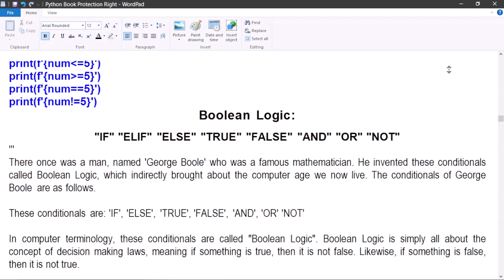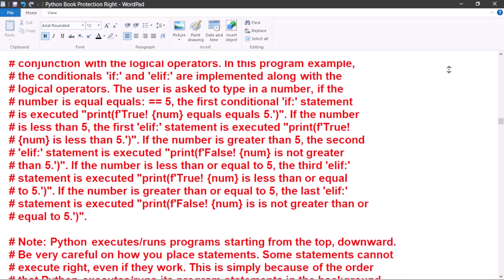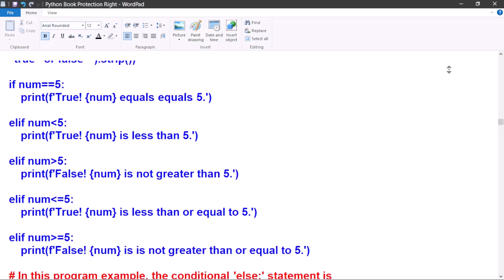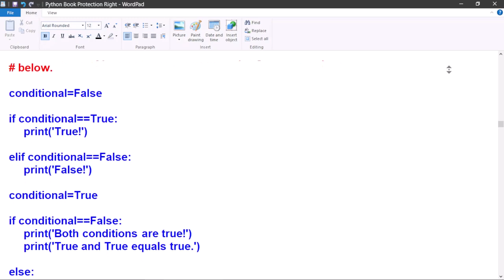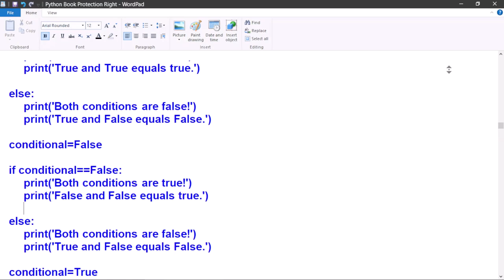Python Programmer's Glossary Bible: Conditionals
This full introductory Python programming video covers conditional examples in depth.

For those such as myself, who are quite new to object oriented programming, it takes about a good year or more to fully start to understand it. But with a little bit of practice and patience each and every single day, your Python programming skills will get sharper as you learn. You will make all kinds of mistakes along the way, but that’s also part of learning anything new. So let’s get started and take the journey into the knowledge of Python Object Oriented Programming Language with my "Python Programmer's Glossary Bible". Because great programming always starts with a great programmer’s manual.